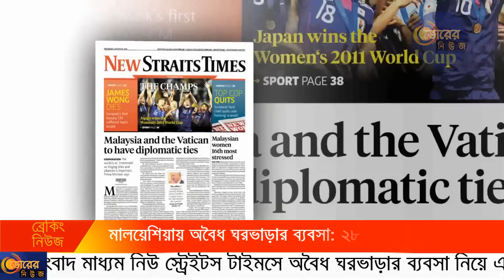এসব কি করছে প্রবাসীরা? | মালয়েশিয়ায় অ.বৈ.ধ প্রবাসীদের ঘরভাড়ার ব্যবসা | ২৮ বাংলাদেশি আ.ট.ক!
মালয়েশিয়ার রাজধানী কুয়ালালামপুরের জালান ইম্বি এলাকায় অবৈধভাবে ঘরভাড়ার ব্যবসা পরিচালনার দায়ে ২৮ বাংলাদেশিকে আটক করেছে ইমিগ্রেশন পুলিশ।স্থানীয় সময় গত বৃহস্পতিবার রাত সাড়ে ১১টার দিকে অভিযানটি পরিচালনা করা হয়।

গত সপ্তাহে মালয়েশিয়ার সংবাদ মাধ্যম নিউ স্ট্রেইটস টাইমসে অবৈধ ঘরভাড়ার ব্যবসা নিয়ে একটি সংবাদ প্রকাশের পরই এই অভিযানটি চালানো হয়।

গত শুক্রবার অভিবাসন বিভাগের মহাপরিচালক দাতুক সেরি মোস্তফার আলী বলেন, ‘তদন্তে দেখা গেছে বিদেশিরা শুধু ঘর ভাড়ার ব্যবসাই করেন না, পাশাপাশি অবৈধ অভিবাসীদের কাজের ব্যবস্থা করে দেন।এসব কার্যক্রম পরিচালনা করে  আমরা এমন পাঁচটি চক্র খুঁজে পেয়েছি।